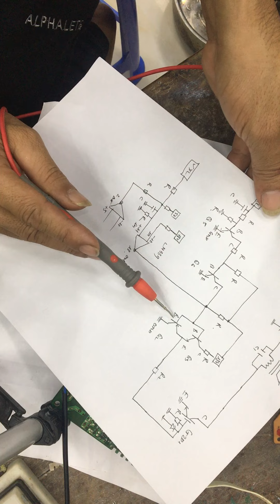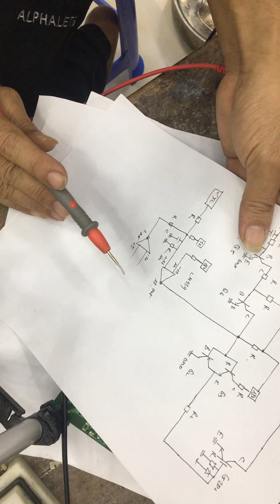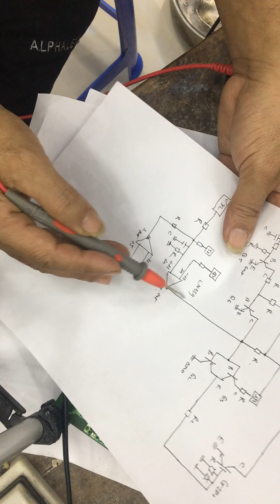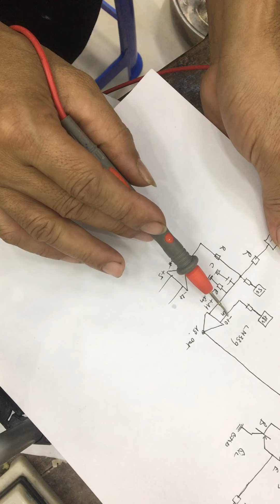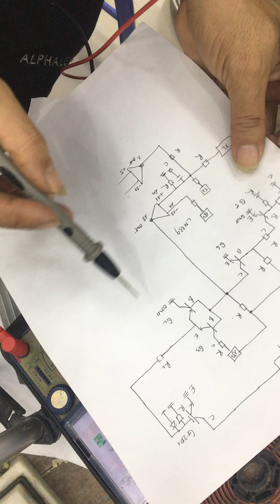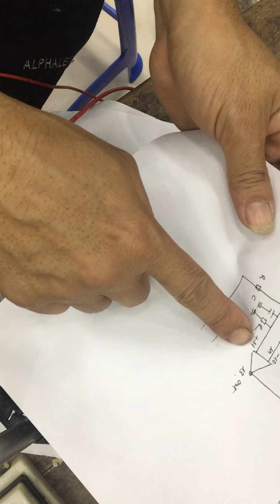Hưỡng dẫn sửa bếp từ bệnh lạ không bão lỗi.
Bếp từ không phát sung, không bão lỗi, nguyên nhân cách phân tích đế sửa ban thực tế náy có khi nào hư vi xử lý khống.